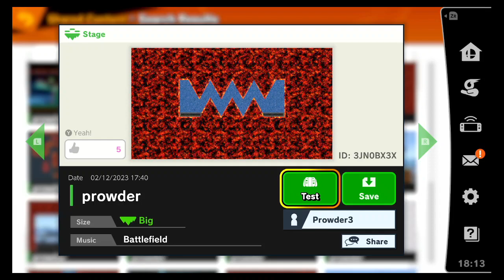[Debunk] Prowder's Spiky Lava Tunnel as Link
This one was easy to execute.

I actually had a full plan using 30 second timer for this being frame/pixel perfect. Then I realized.. I can just blast myself over the first spike. Whats funny is the animation for Link's tumble actually kinda matters here. Facing right, he clips the lava and you need to hold DI up and left. Facing left, he backflips over the lava and then DI up is used. I decided to see how many attempts this would take from start to finish, so this is the full unmodified video. Enjoy.